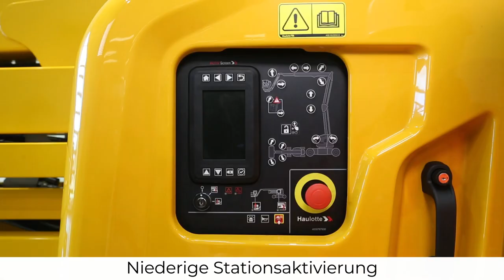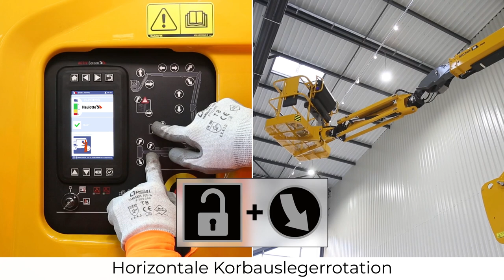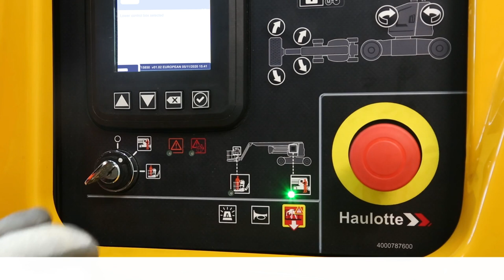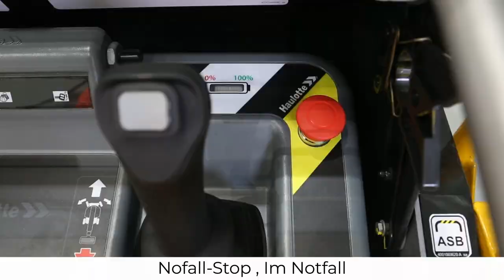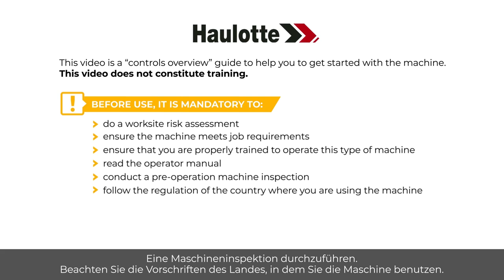Controls overview - Haulotte Sigma 16 Electric articulating boom - DE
Bevor Sie eine Hubarbeitsbühne einsetzen, sollten Sie sich mit dieser Übersicht über die Bedienelemente unserer SIGMA 16 (SIGMA 46) Modelle vertraut machen.